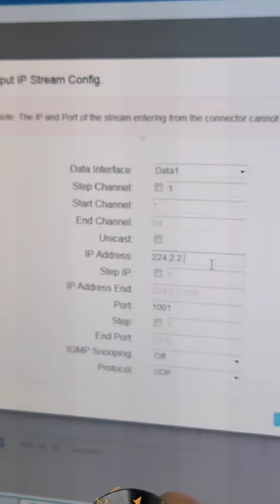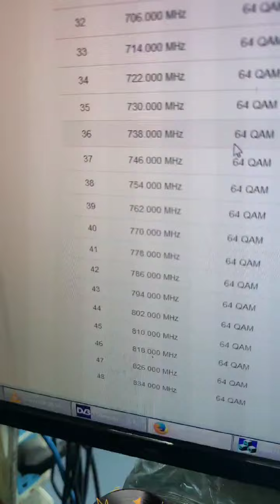20 24 28 48 Carries ISDB T DVB T and 64 QAM ip modulaotor operation video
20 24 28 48 Carries ISDB-T DVB-T and 64 QAM ip modulaotor operation video